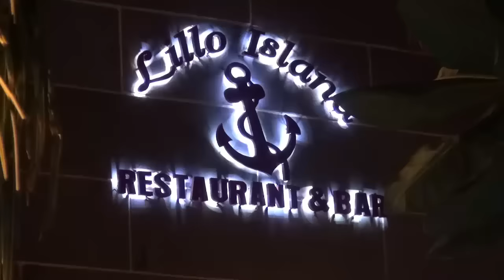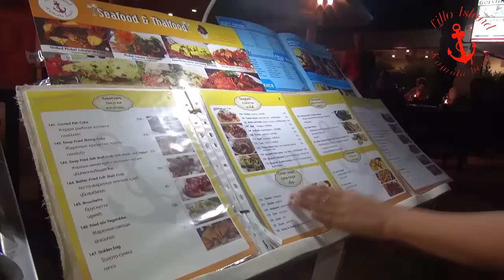Lillo Island Restaurant & Guesthouse Kamala Beach Phuket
Lillo Island is an award-winning restaurant and guesthouse on Kamala Beach on the west coast of Phuket in southern Thailand